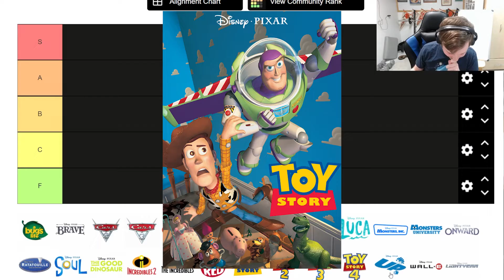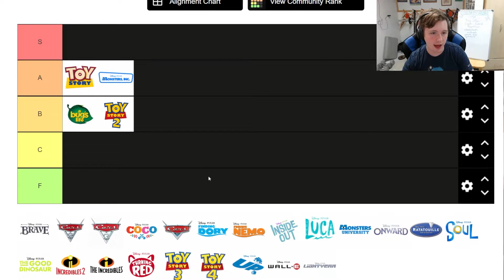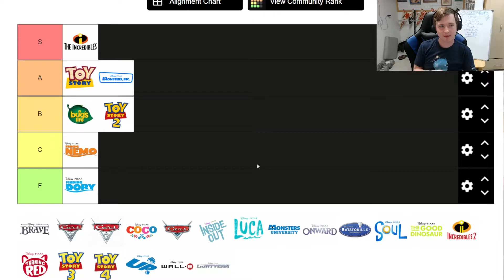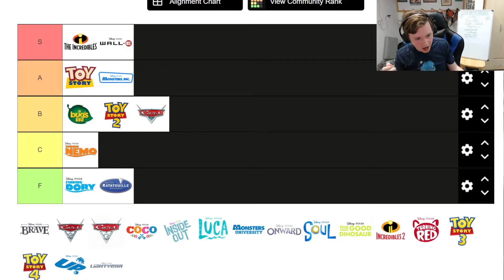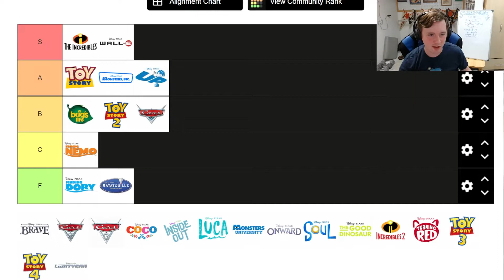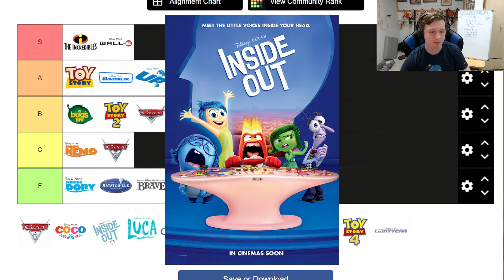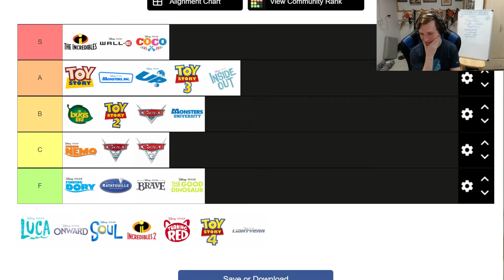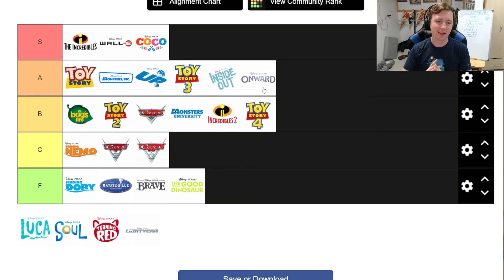My ULTIMATE Pixar Tier List!! (featuring my older brother!)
Wall-E is where it deserves to be there is no debate.